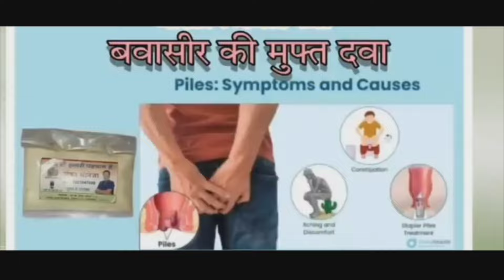क्या उल्हासनगर विधानसभा पर BJP बदलेगी चेहरा? में भी हु उम्मीदवारी की रेस में - प्रदीप रामचंदानी